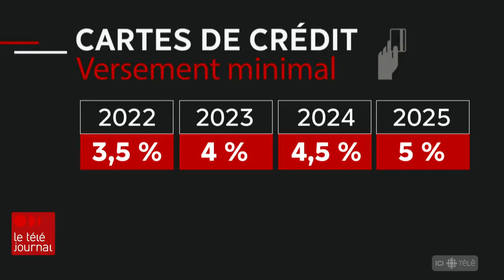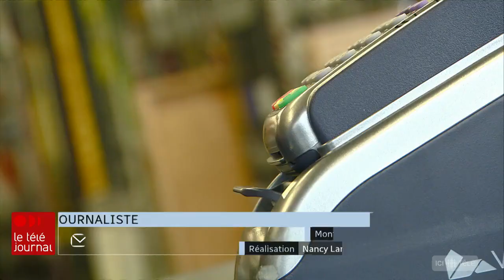Cartes de crédit : hausse du paiement minimum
Si vous détenez une carte de crédit, vous devrez rembourser un montant minimum mensuel plus élevé à partir de lundi (1er août 2022). Le paiement passe de 3 % à 3,5 % et il continuera d'augmenter jusqu'en 2025.

Le reportage de Danielle Kadjo